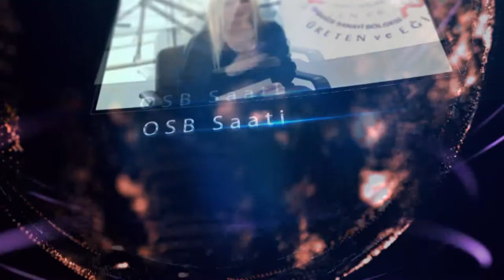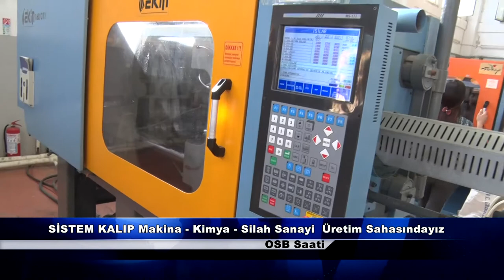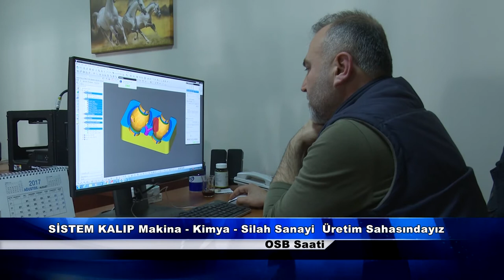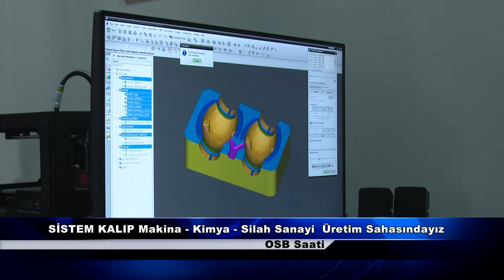OSB SAATİ 04 04 2018 SİSTEM KALIP SAMİM TANER ÖKTEN - ARZU ÖZER